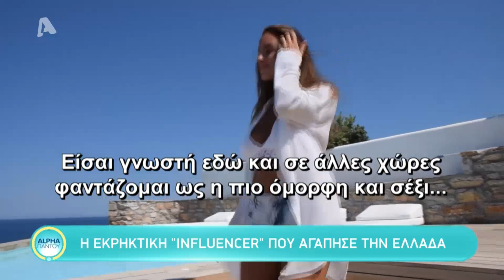Η Λούσια Γιαβορτσέκοβα απολαμβάνει τις διακοπές της στην Νάξο